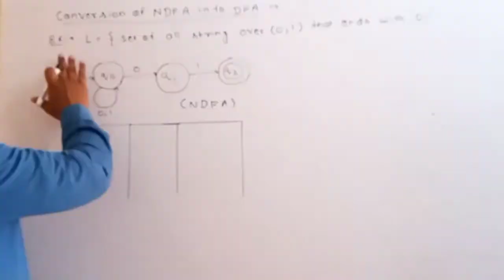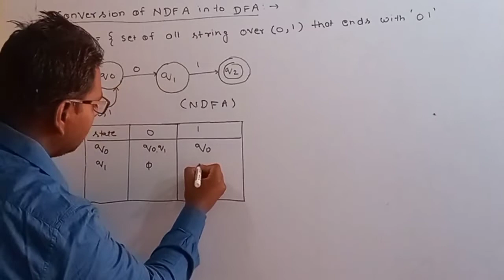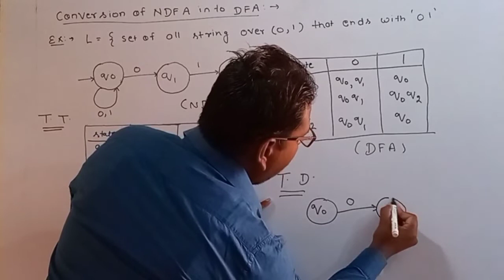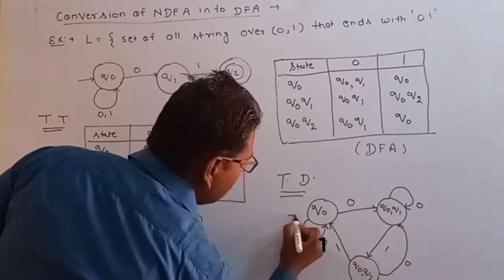Lecture 18 How to convert NDFA into DFA example important vedio.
Topic: 1. Conversion of NDFA to DFA with example.